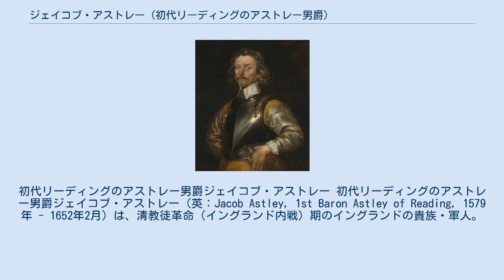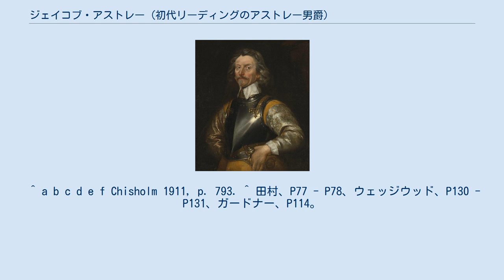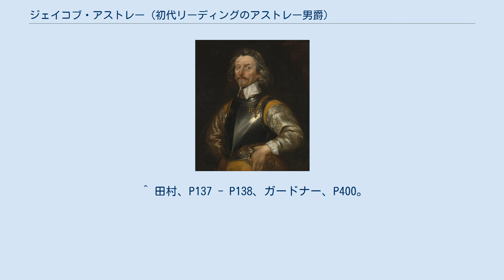ジェイコブ・アストレー (初代リーディングのアストレー男爵)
初代リーディングのアストレー男爵ジェイコブ・アストレー 初代リーディングのアストレー男爵ジェイコブ・アストレー（英：Jacob Astley, 1st Baron Astley of Reading, 1579年 - 1652年2月）は、清教徒革命（イングランド内戦）期のイングランドの貴族・軍人。
王党派に属した。
 ノーフォークのコンスタブル・ホールで誕生。
1597年にエセックス伯ロバート・デヴァルー、ウォルター・ローリーのアゾレス諸島遠征に従軍したのが最初の軍事経験で、翌1598年はオランダへ渡りオランダ総督マウリッツ・フレデリック・ヘンドリック兄弟の下で従軍、三十年戦争ではプファルツ選帝侯フリードリヒ5世やスウェーデン王グスタフ2世アドルフの下で戦った。
 軍事的名声を得てイングランドへ帰国してからは、国王チャールズ1世に仕えた。
1639年、歩兵少将としてスコットランドの侵略から防衛のため北へ向かい、主教戦争では国王側として戦った。
一方で陸軍陰謀事件に関与していた。
 1642年から第一次イングランド内戦が始まると王党派に加わり歩兵少将として従軍した。
10月23日のエッジヒルの戦いでは戦闘前に神に祈りを捧げたことが伝わり、「主よ、貴方は今日私がどれほど忙しいかご存じですね。もし私があなたのことを忘れても、私のことを忘れないで下さい」と唱えた後に戦った。
また、かつて家庭教師として教えていたチャールズ1世の甥ルパート（後のカンバーランド公）と戦術で対立したリンジー伯爵ロバート・バーティーから歩兵指揮官の地位を譲られる一幕もあった。
 内戦中は忠実な王党派だったが、地盤のノーフォークを含むイースト・アングリアは議会派の勢力が強かった。
1643年9月20日の第一次ニューベリーの戦いで歩兵隊を指揮、10月に王党派が占領したレディングの知事に任命された。
翌1644年にはラルフ・ホプトンと共に3月29日のチェリトンの戦いに参戦、アストレー本人はいなかったが、息子と麾下連隊は戦闘にいたとされる。
チャールズ1世から男爵に叙され、1645年6月14日のネイズビーの戦いでは中央で再び歩兵部隊を指揮、議会軍中央の指揮官フィリップ・スキッポンを負傷させたが、戦闘は王党派の敗北に終わった。
 敗戦後はウスターに留まりながらウェールズで募兵に努め、オックスフォードにいるチャールズ1世の下へ向かおうとしたが、1646年3月21日に議会派のウィリアム・ブレアトンとトマス・モーガンらの攻撃を受け大敗、1000人以上の残存兵と共に降伏した（ストウ＝オン＝ザ＝ウォルドの戦い）。
その際、議会派軍人に「君は君の働きをしてきたし、その働きを続けるだろう。そして、君は、君たち自身の中で倒れるのだ」と言ったという。
 以後は捕虜になっていたストウ＝オン＝ザ＝ウォルドから仮釈放されたが、第二次イングランド内戦の参戦を禁じられ、敗者として屈辱に耐える日々を送り、投獄された時もあったが、メードストンへ引退、1652年に亡くなった。
 ^ a b c d e f Chisholm 1911, p. 793. ^ 田村、P77 - P78、ウェッジウッド、P130 - P131、ガードナー、P114。
 ^ 田村、P137 - P138、ガードナー、P400。
 ^ ウェッジウッド、P550 - P551、P565 - P566。